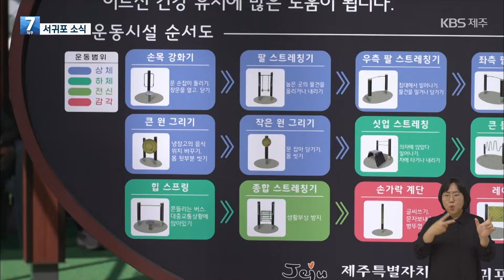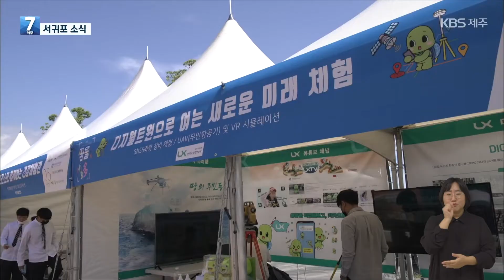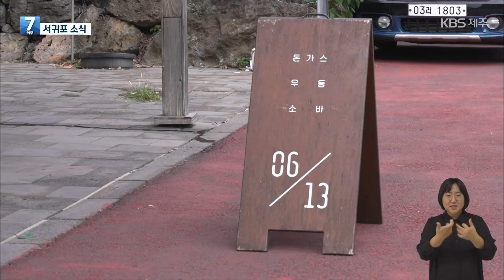수어 ✅ 【KBS 뉴스】 서귀포소식! 9월 27일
- 서귀포인정 올해 매출 목표액 40억 원 조기 달성
- 서귀포시 어르신 건강 놀이터 “놀팟” 본격 운영
- 2022 서귀포시 청소년 진로축제(꿈을 JOP多) 개최
- 서귀포시 제9회 아름다운 간판상 공모전 개최